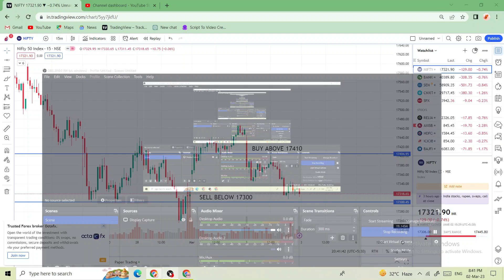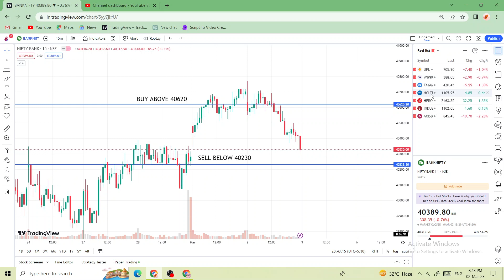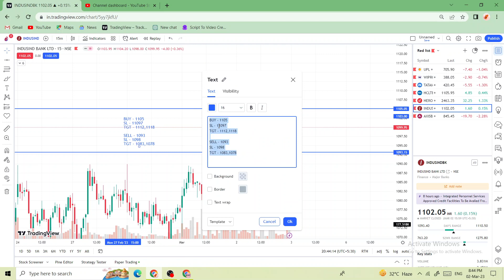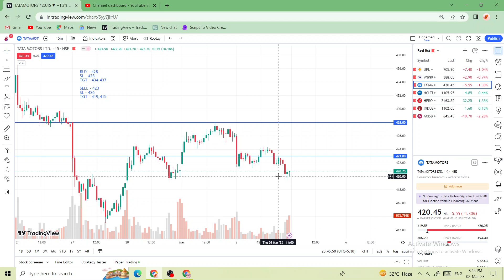Market Analysis for 03 MAR || Nifty 50 and BankNifty || Intraday stocks || Five Stocks